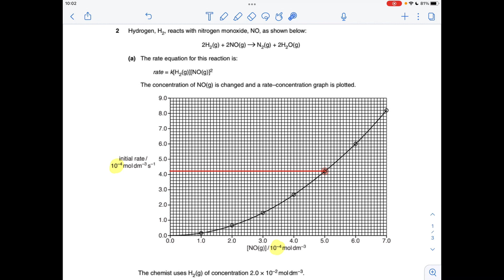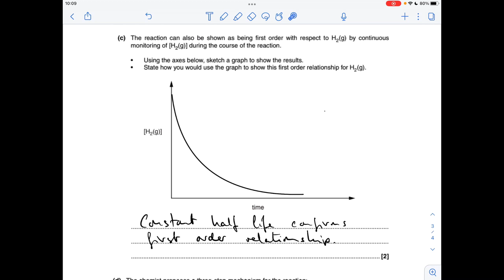A LEVEL CHEMISTRY EXAM QUESTION WALKTHROUGH - RATES OF REACTION 9